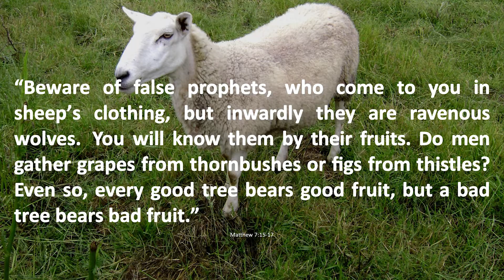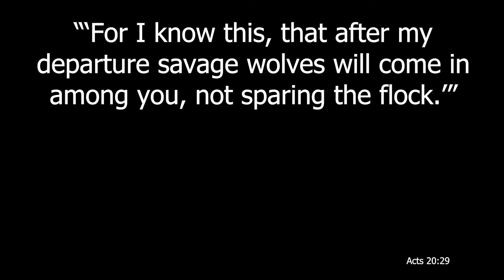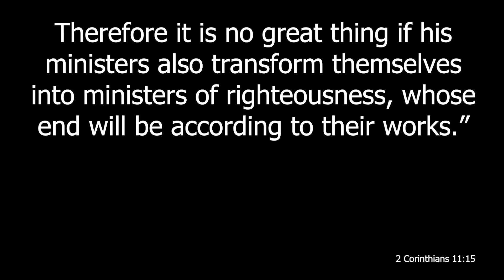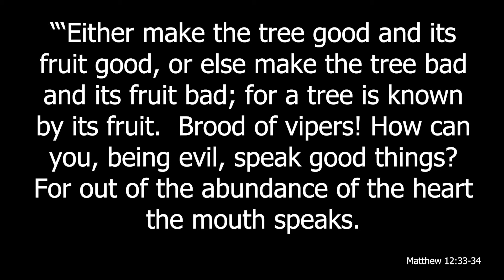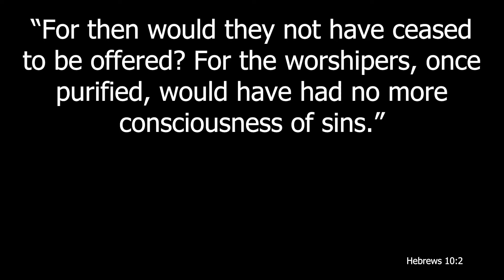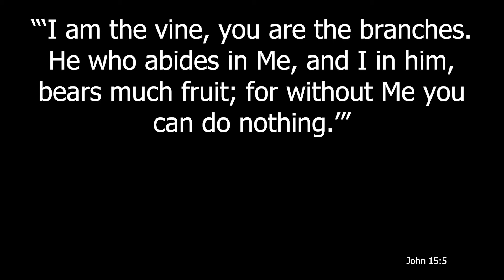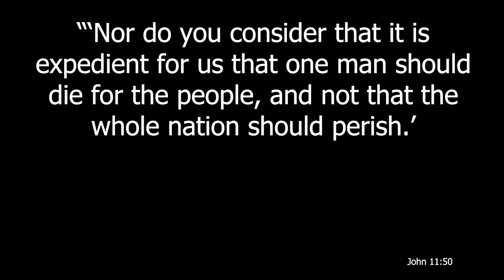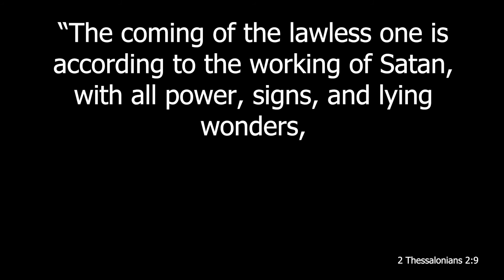Jesus Taught About False Teachers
A video presentation of material taken from the manual "Helping Our Children Present Jesus as the King - Part 1 - Matthew" as written by Duane L. Anderson and presented by Jeffrey Moore.